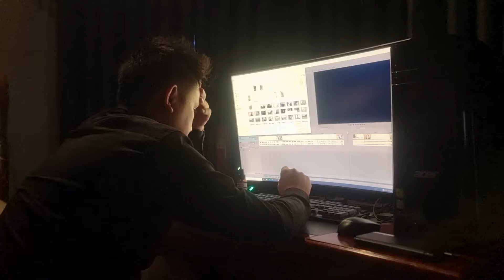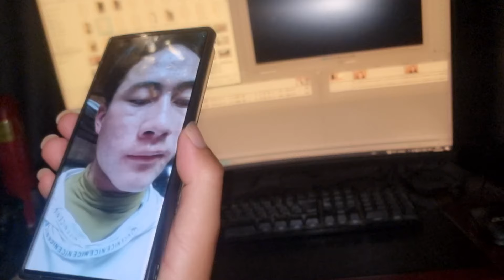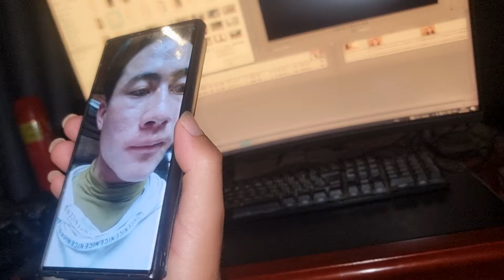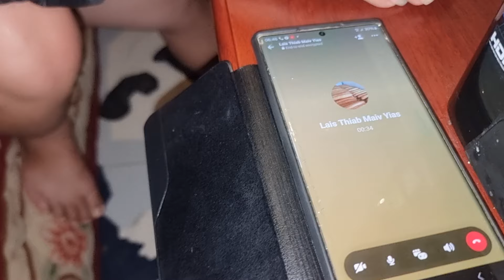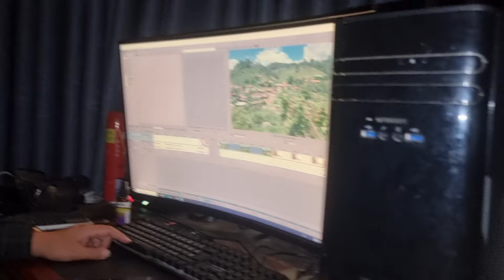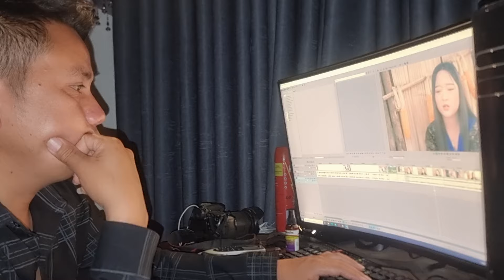hu mus nrog koob meej tham seb zoo li ca lawm